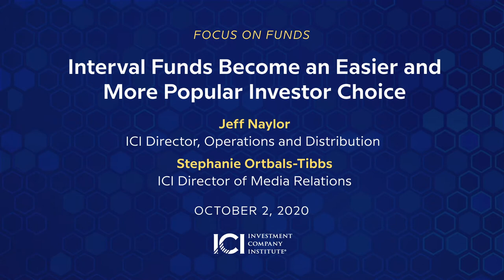Interval Funds Become an Easier and More Popular Investor Choice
An ICI-led industry effort to modernize interval fund operations continues to make progress, and fund managers are launching more interval funds. In the October 2, 2020, edition of Focus on Funds, Jeff Naylor, ICI director of operations and distribution, discusses the new recommendations for efficiencies in interval fund operations.

Transcript

Stephanie Ortbals-Tibbs, ICI director of media relations: The mutual fund industry has been rolling out a roadmap to increase the use of interval funds. Jeff Naylor’s been leading the industry’s work. And on this journey, Jeff, where do we stand? How do things look?

Jeff Naylor, ICI director of operations and distribution: We’re making good progress, Stephanie. The paper that ICI published in July 2019 laid out a roadmap for us to follow in the industry.

Ortbals-Tibbs: And Jeff, as you continue to advance this work for the industry, the next step has been the issuance of a new paper that takes a look at seven different functional areas and how you might continue to progress in those areas.

Naylor: We go much deeper into this one, where we talk about not only the area of interest or those topical functional areas, but we actually dive into looking at what are the various considerations that people need to take when they’re setting up operations or continuing to refine their operation in dealing with those areas.

I’m happy to report that we’ve been able to incorporate new technologies that are emerging in the industry as well as highlight areas where common practices seem to be emerging that help streamline and standardize operations.

Ortbals-Tibbs: Jeff, you mentioned technology, and automation has been a crucial part of that.

Naylor: That’s right. We have a good partnership in our ICI committees with the Depository Trust and [Clearing] Corporation, or DTCC. The DTCC’s role in helping us solve some of our interval fund problems has been very important and continues to be.

Ortbals-Tibbs: Jeff, while the operations experts in the industry smooth the way for interval funds, we do also see them growing in popularity.

Naylor: Even during the pandemic, with all of the market volatility and uncertainty, interval fund assets under management actually grew. And if you look at the last 18 months, you’ll see that a full 15 percent of interval funds that are offered to the marketplace were launched during that time period. And if you look at EDGAR filings, you continue to see [that] interval fund products continue to be filed and prepared for launching to the market. So it’s clear that both shareholders and investment advisers who help them make investment decisions have determined that there is a place for interval funds within a diversified portfolio.